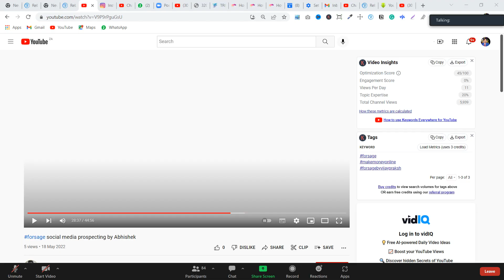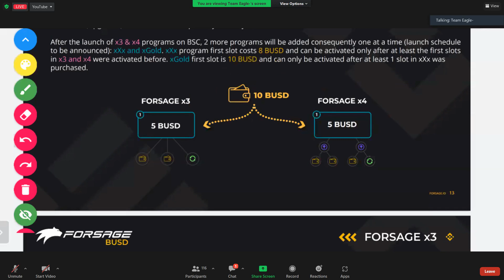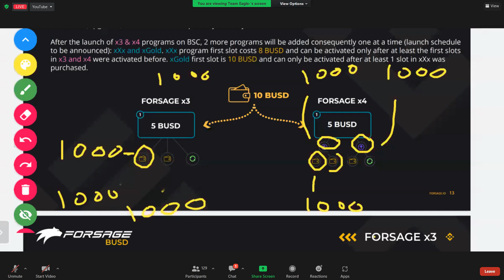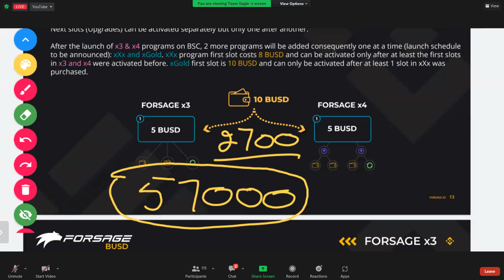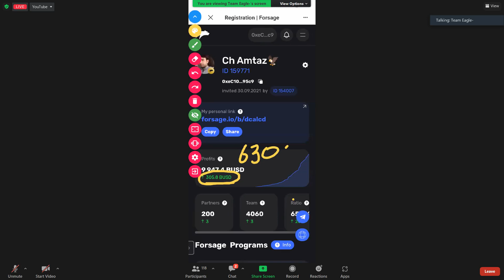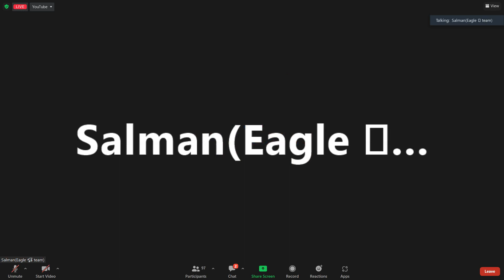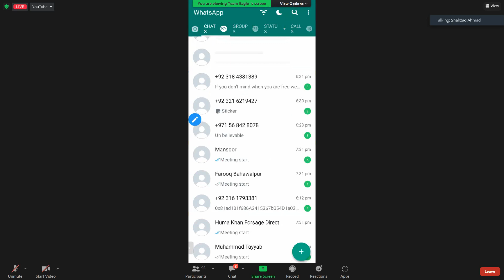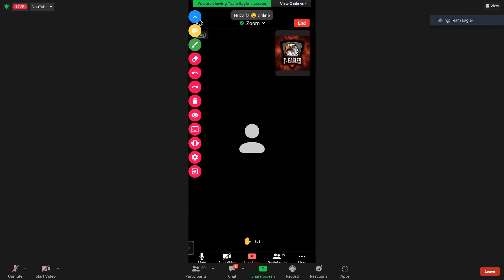Earn money with FORSAGE BUSD Zoom Meeting Urdu Amtaz Kallu 19 May 2022 Evening Session